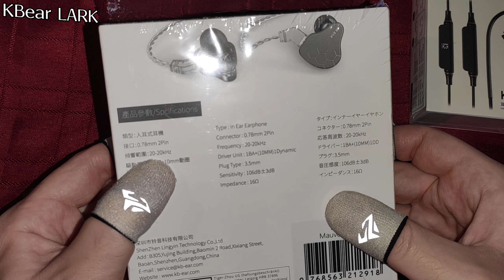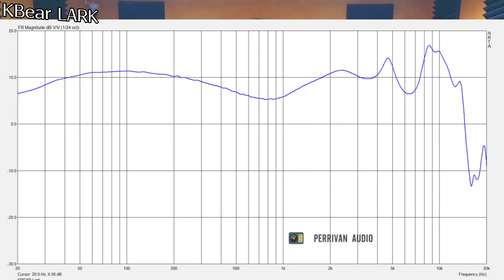KBear LARK Аудиофильские наушники в бюджетном сегменте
Offer me cooperation